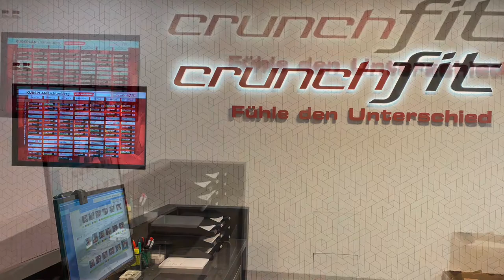GYM -GYM -Tập 79